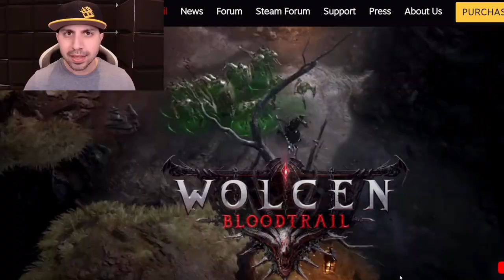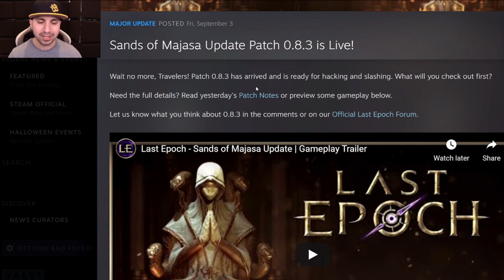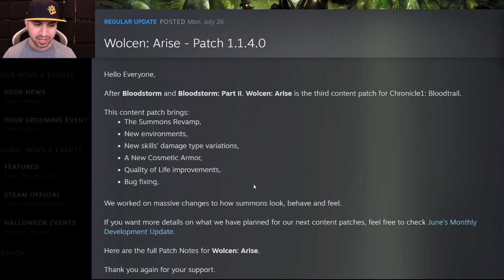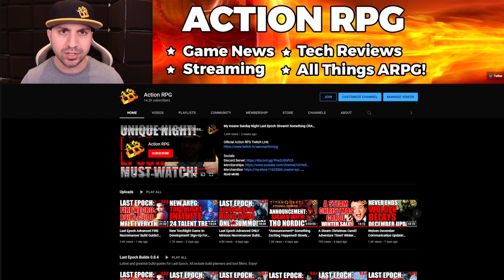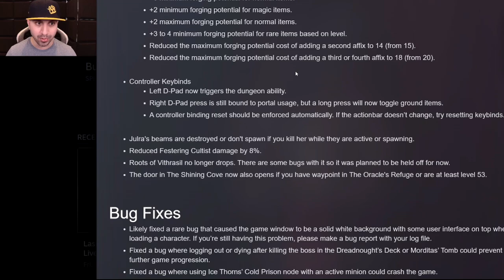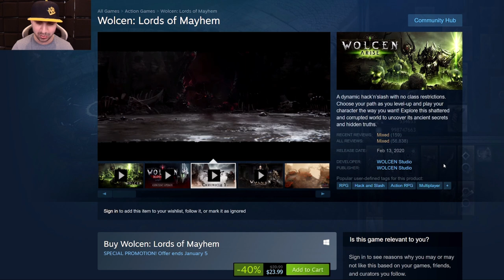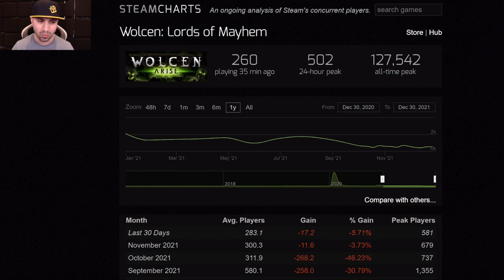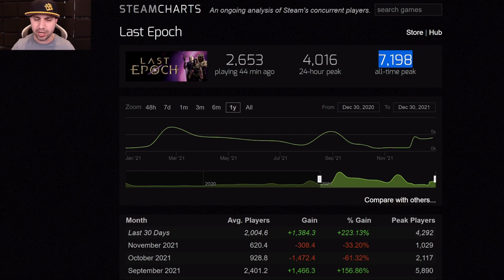Last Epoch vs Wolcen Lords Of Mayhem!! 2021 Year In Review!! Let The Fight Begin!! Thoughts!?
Last Epoch: combines time travel, exciting dungeon crawling, engrossing character customization and endless replayability to create an Action RPG for veterans and newcomers alike.
VS
Wolcen: A dynamic hack’n’slash with no class restrictions. Choose your path as you level-up and play your character the way you want! Explore this shattered and corrupted world to uncover its ancient secrets and hidden truths.